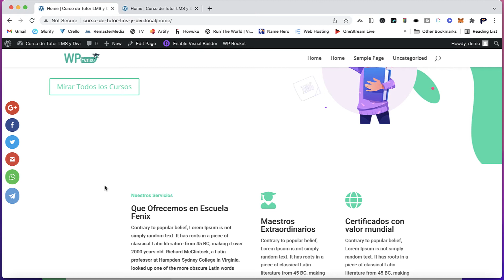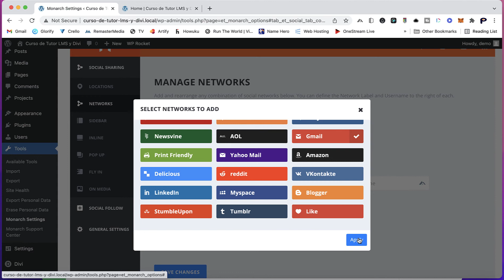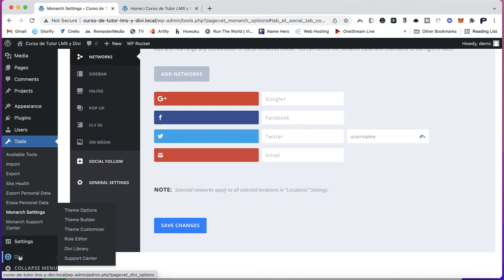Agregar Whatsapp y Telegram a Monarch Plugin 2022